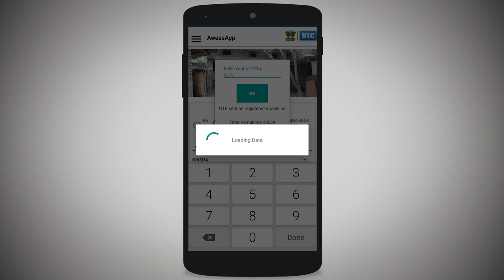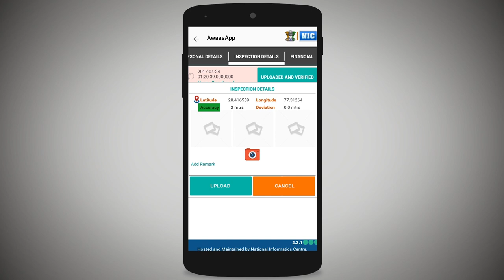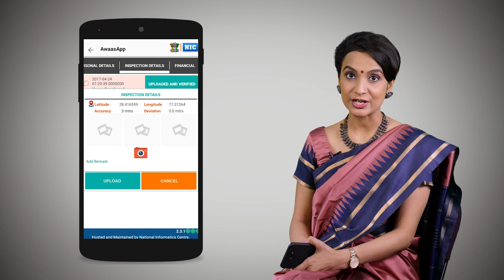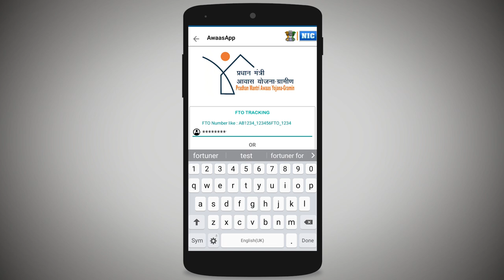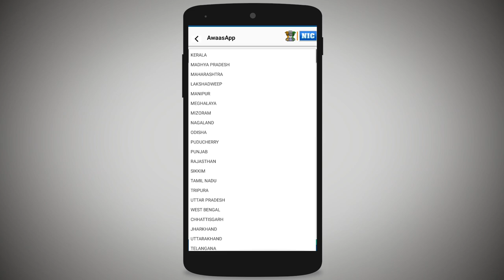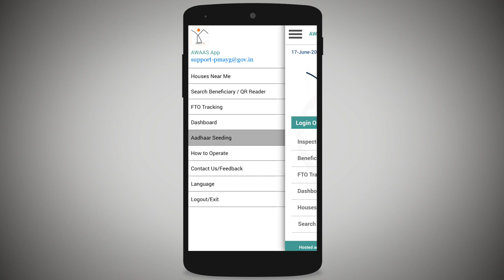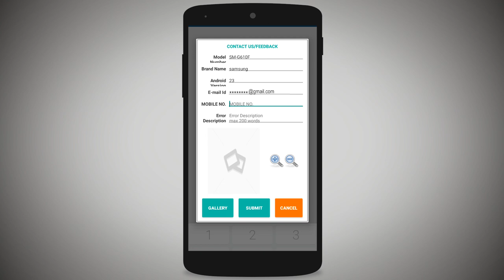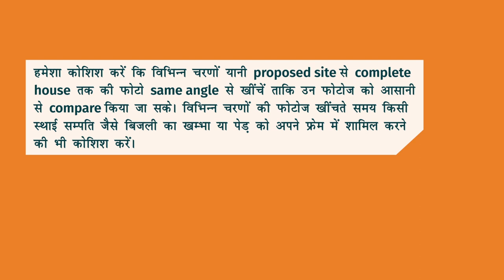10 Beneficiary Login Module Hindi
The video will give a brief description of Beneficiary Login Module in PMAY-G.